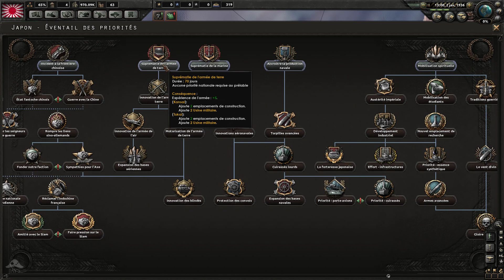[FR] Let's Play Hearts of Iron 4 : Le Japon - Tora Tora Tora ! - Episode 1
Hearts of Iron IV gameplay FR avec le Japon !

Deuxième Let's Play avec le Japon cette fois ci suite au vote sur Twitter. Nation maritime et aérienne, nous allons essayer de vaincre la Chine pour ensuite rediriger nos glorieuses armées sur les Etats Unis d'Amérique et les envahir !

Hearts of Iron IV est un jeu édité par Paradox Interactive et développé par Paradox Development Studio qui sors le 6 Juin 2016 sur la plateforme Steam :

|| LIENS ||

|| REMERCIEMENTS ||

Que vous soyez un abonné des premiers jours ou un tout nouveau venu sur la chaîne, je tient à vous remercier de tous cœur pour le soutien que vous y apportez en vous y abonnant, en regardant les vidéos et en les likant. Je vous remercie pour le retour positif que vous m'apportez et sachez que c'est ce qui me motive le plus dans la poursuite du travail titanesque que représente l'enregistrement de toutes ces vidéos et le respect du planning que je vous propose.